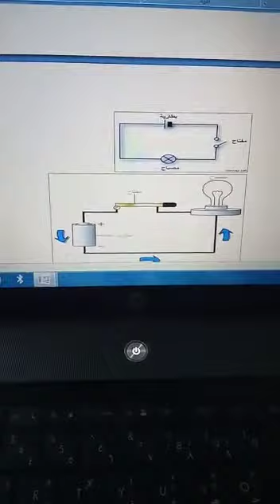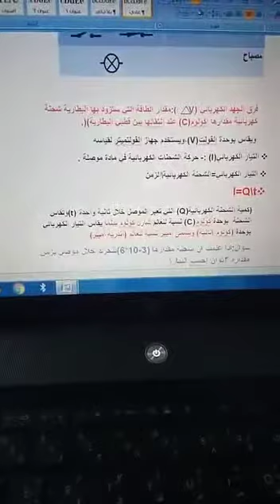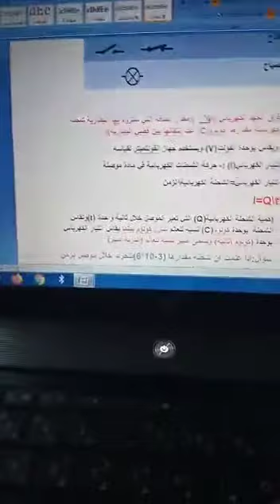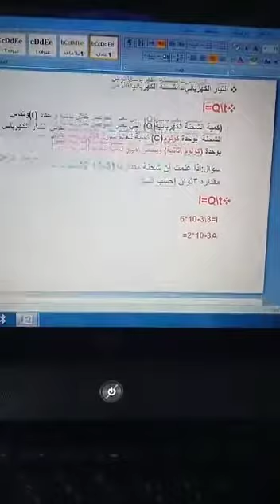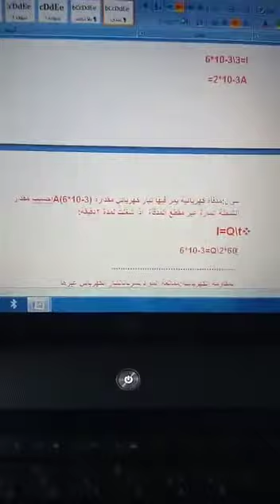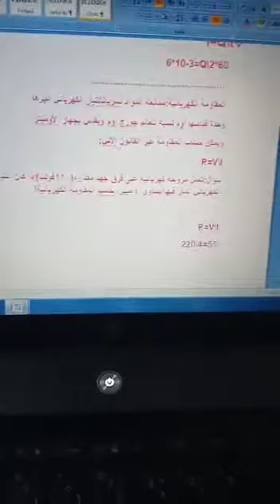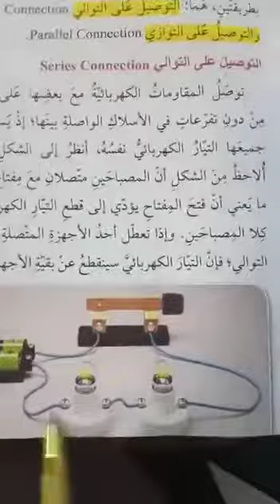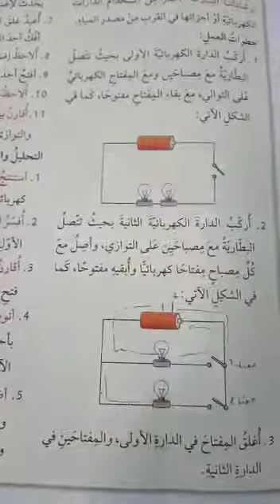الصف السابع/علوم/الكهرباء المتحركه